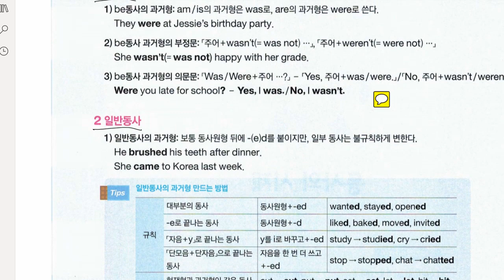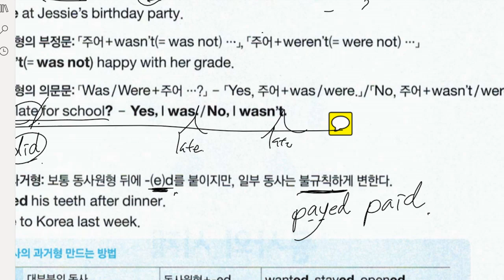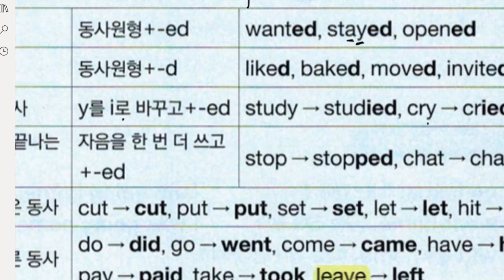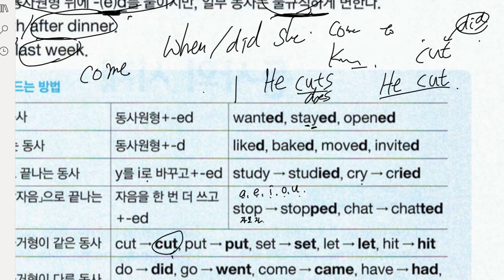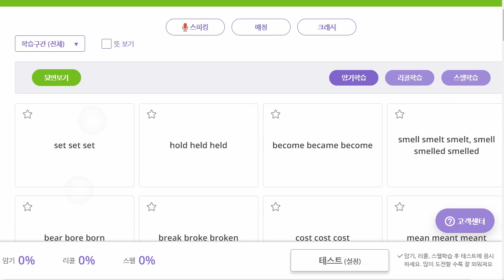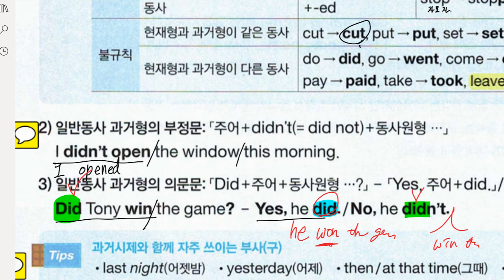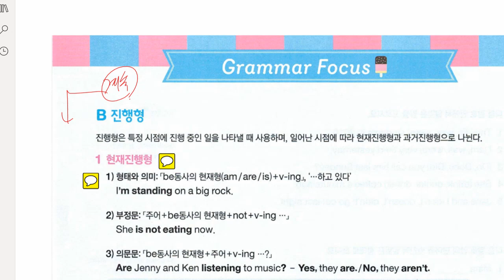신혜리 2022 02 17 해설 성취도 확인 성취도 80